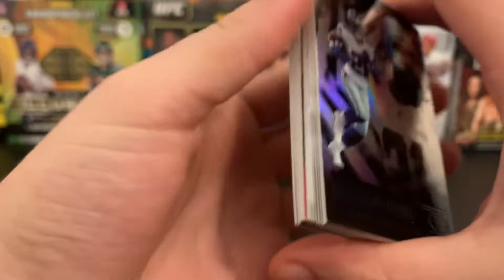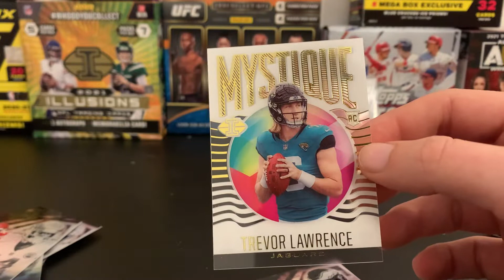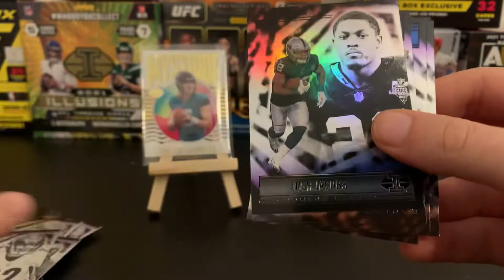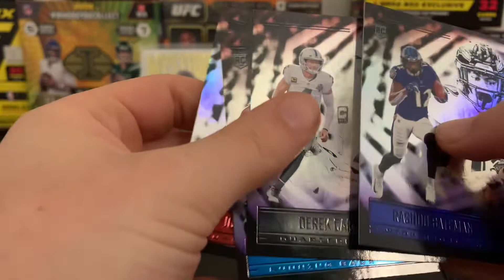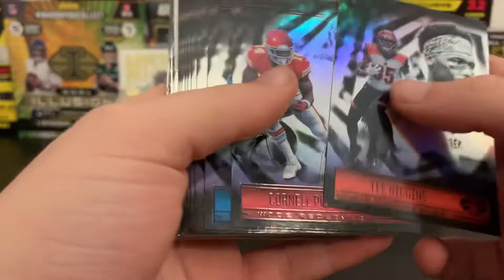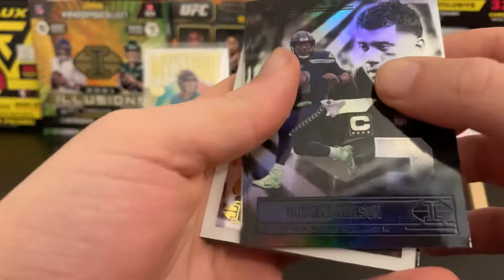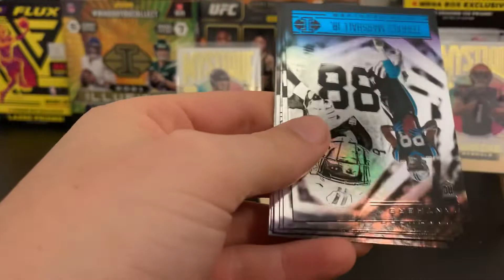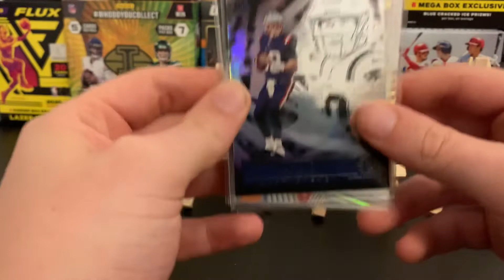Opening $100 of 2021 Panini Illusions Football Value Packs! BUY THIS PRODUCT! INCREDIBLE! EVERY QB!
For the money you can’t do much better then an illusions value pack. I even prefer the value packs to the blaster and mega box. Such an incredible deal and worth every penny! I don’t think I missed any major first round draft pick!